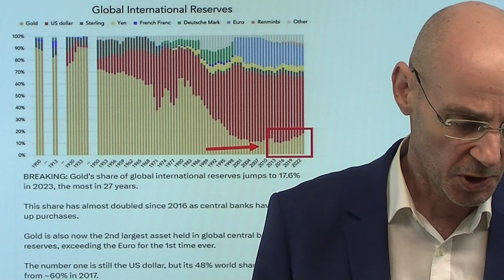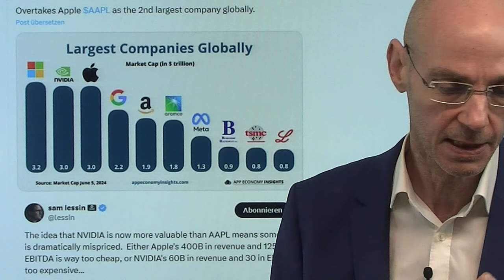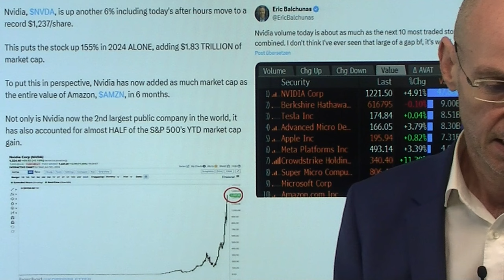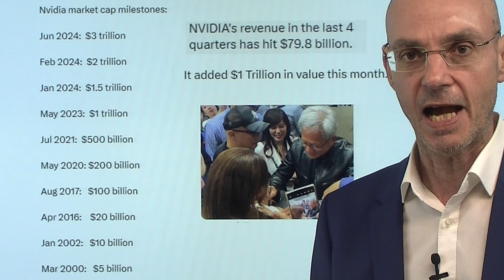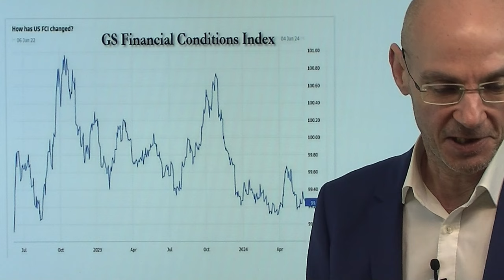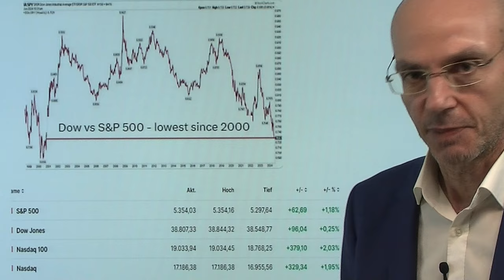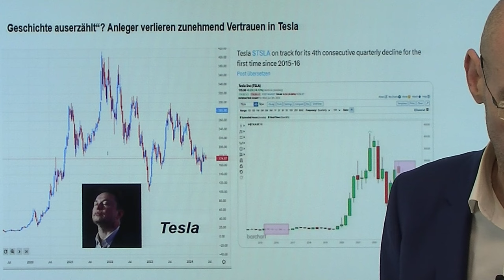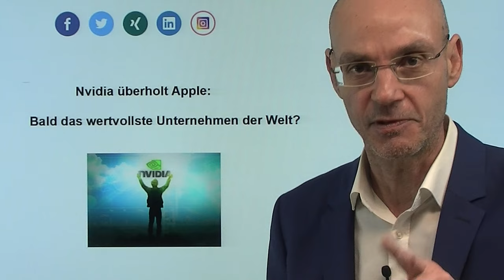Gold überholt Euro, Nvidia überholt Apple - ist das eine Blase? Videoausblick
Hinweise aus Video:

1. EZB senkt Zinsen – letzter Blick auf die Erwartungen für 14:15 Uhr

2. Nvidia überholt Apple: Bald das wertvollste Unternehmen der Welt?

Alle sprechen davon, dass Nvidia Apple an Marktkapitalisierung übertroffen hat - aber kaum jemand spricht davon, dass Gold nun den Euro in den Bilanzen der Notenbanken überflügelt hat! Kein Wunder: seit dem Jahr 2018 hat der Euro die Hälfte seines Werts gegenüber Gold verloren - und heute wird die EZB erstmals seit dem Jahr 2019 die Zinsen senken. Nvidia hat Apple an Marktkapitalisierung überholt und alleine seit Jahresbeginn 1,8 Billionen an Marktkapitalisierung hinzugewonnen - bei einem Umsatz in den letzten vier Quartalen von gerade einmal 80 Milliarden Dollar! Das passt nicht zusammen. Bei Nvidia wird es daher wahrscheinlich laufen wie bei Cisco (Blase war Hoffnung, dass Cisco Internet dominieren würde) und aktuell bei Tesla (Blase war Hoffnung, dass Tesla Automarkt dominieren würde)..